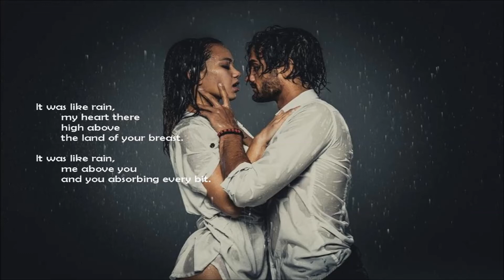RAIN: A Love Poem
In Love!
A torrent of love.